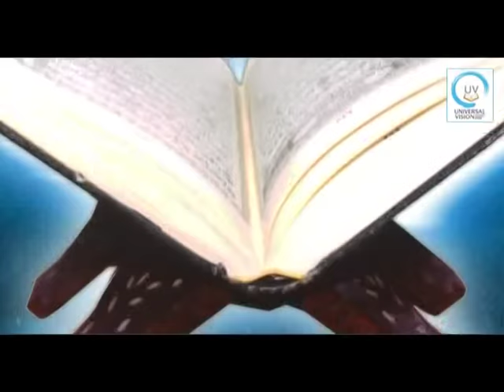দান বা সাদাকা কি? আলোচক : শাইখ মুফতি কাজি ইব্রাহিম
দান বা সাদাকা বলতে আমরা কি বুঝি ? আলোচক : শাইখ মুফতি কাজি ইব্রাহিম